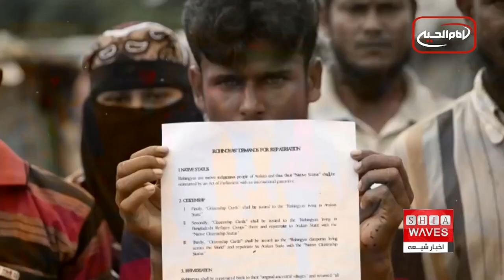نگاهی به چند خبر کوتاه: پنجشنبه 3 اسفند ماه 1402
1)دختر هندی الاصل، مذهب شیعه را پذیرفت و با مردی از سیالکوت پاکستان ازدواج کرد
2) خطر تخریب پاسارگاد، تخت جمشید و نقش رستم
3) یک تحقیق: «برتری‌گرایان سفیدپوست» مسئول قتل‌های ناشی از نفرت در آمریکا در سال ۲۰۲۳ بودند
4) شمار قربانیان تب لاسا در جنوب نیجریه به ۱۴ نفر رسید